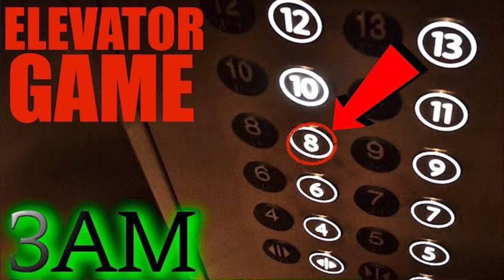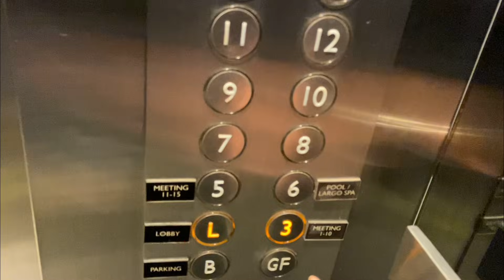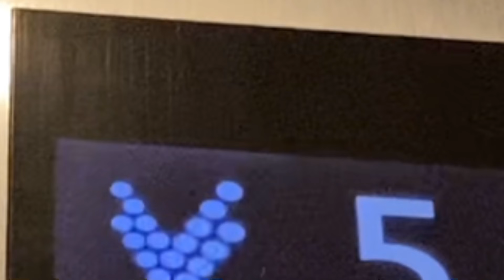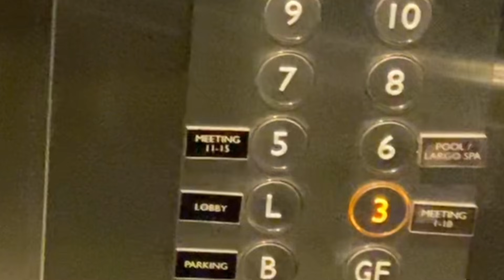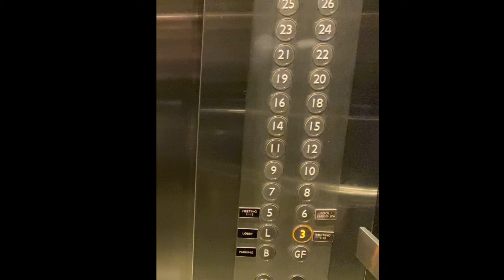NEKAT ! THE ELEVATOR CHALLENGE DI JAM 3 PAGI KE LANTAI 3 😱